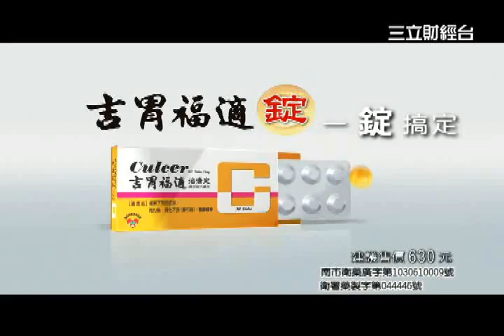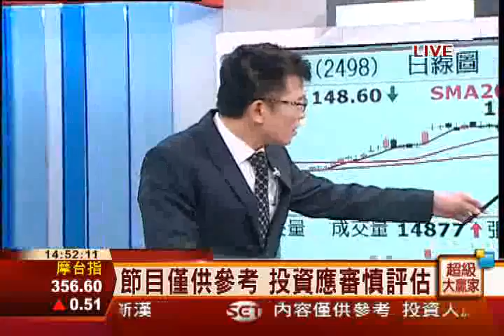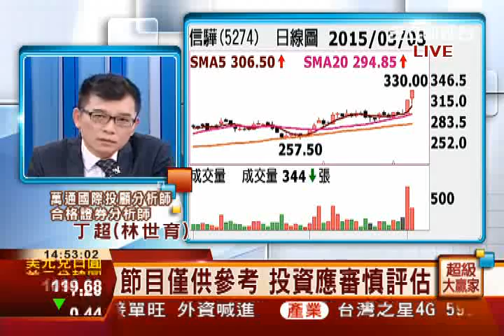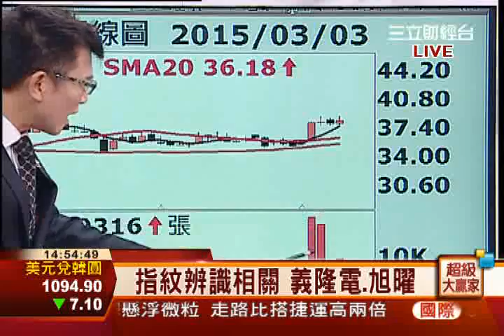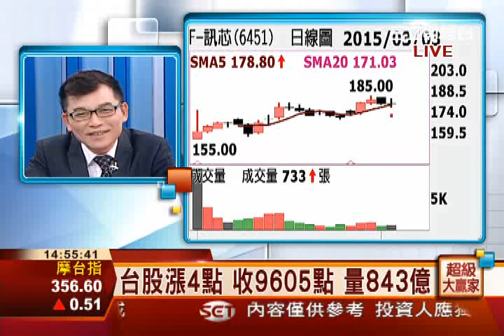丁超(林世育)-0303 MWC展 注意無線充電.近場通訊∣超級大贏家∣三立財經台CH88